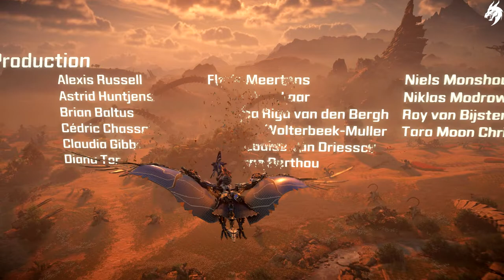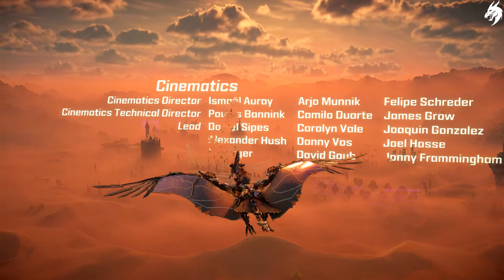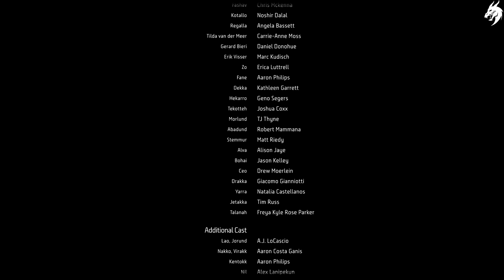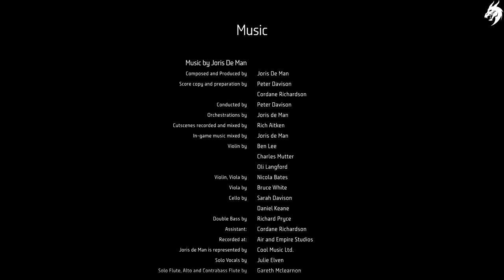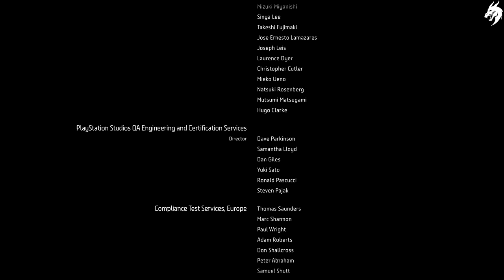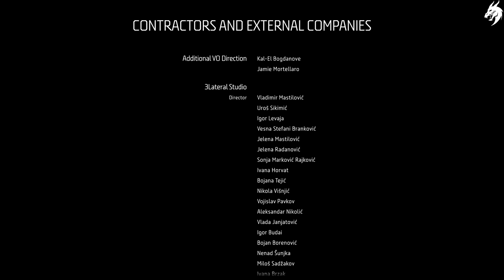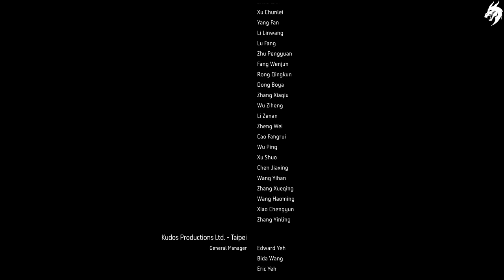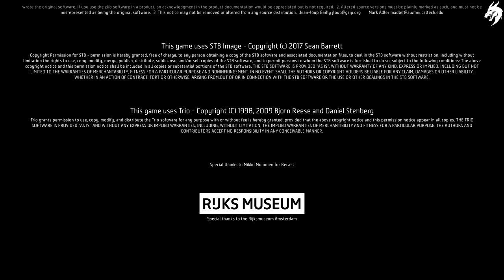Horizon Forbidden West ►Part 66◄ HD Gameplay PS5 (Deutsch) [ohne Kommentar]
Begleite Aloy auf ihrer Reise in den Verbotenen Westen – ein majestätisches, aber gefährliches Grenzland, in dem sich geheimnisvolle neue Bedrohungen verbergen.
Erkunde fremde Länder, bekämpfe größere und Ehrfurcht gebietende Maschinen und begegne erstaunlichen neuen Stämmen, wenn du in die in ferner Zukunft liegende Postapokalypse von Horizon zurückkehrst.

Das Land stirbt. Grauenhafte Stürme und eine unaufhaltsame Plage suchen die verstreuten Überreste der Menschheit heim, während Furcht einflößende neue Maschinen an den Grenzen umherstreifen. Das Leben auf der Erde steuert auf eine erneute Auslöschung zu und niemand weiß, warum.

Es liegt an Aloy, die Geheimnisse, die hinter diesen Gefahren lauern, zu enthüllen und Ordnung und Gleichgewicht in der Welt wiederherzustellen. Auf ihrem Weg muss sie mit alten Freunden zusammenarbeiten, Allianzen mit neuen kriegerischen Fraktionen eingehen und das Vermächtnis der fernen Vergangenheit entschlüsseln – und dabei einem neuen und scheinbar unbesiegbaren Feind immer einen Schritt voraus sein.
Stelle dich einer weitläufigen, offenen Welt
Entdecke fremde Länder, neue Gegner, vielfältige Kulturen und eindrucksvolle Charaktere.
Ein majestätisches Grenzland
Erkunde die üppigen Wälder, versunkenen Städte und gewaltigen Berge in einem Amerika der fernen Zukunft.
Trotze neuen Gefahren
Greife in strategischen Kämpfen gewaltige Maschinen und berittene menschliche Gegner an, indem du Waffen, Ausrüstung und Fallen nutzt, die du aus gewonnenen Teilen hergestellt hast.
Trotze neuen Gefahren
Decke schockierende Geheimnisse auf
Enthülle die Geheimnisse, die hinter dem bevorstehenden Zusammenbruch der Erde stehen, und bringe ein verstecktes Kapitel aus der fernen Vergangenheit ans Licht ... eines, das Aloy auf ewig verändern wird.